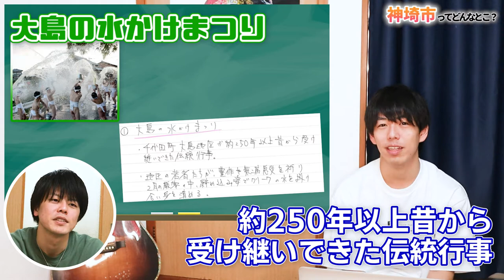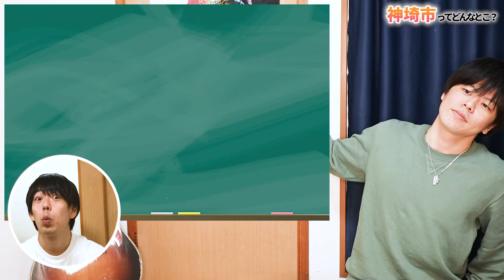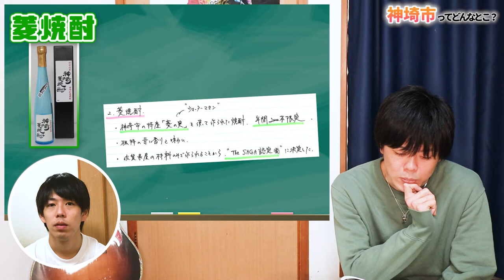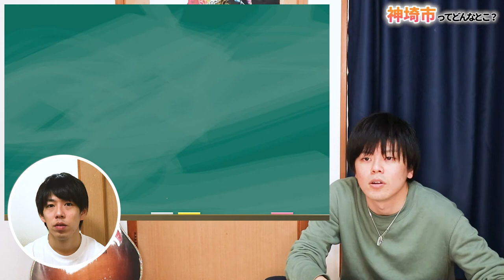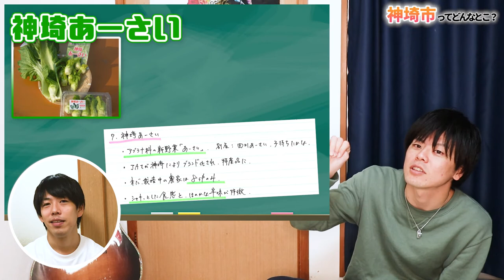【そいぎTV】佐賀県神埼市ってどんなとこ？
佐賀県出身ミュージシャン・少年ピースがお届けする「そいぎTV」。
故郷を離れた二人だからこそ見えた、佐賀県の魅力をお伝えしていきます^^

今回は「神埼市」についてご紹介！
番組後半に神埼市をイメージしたオリジナルソング歌ってます♪

★ファンコミュニティ「FAN-PEACE」

‹画像引用・参考元›
・大興善寺
・さしみこんにゃく(画像が見つからず個人ブログからいただきました)